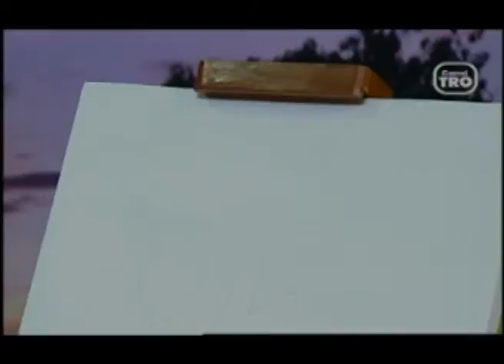Hecho con Estilo 25 de Julio Manualidades con Pinturas